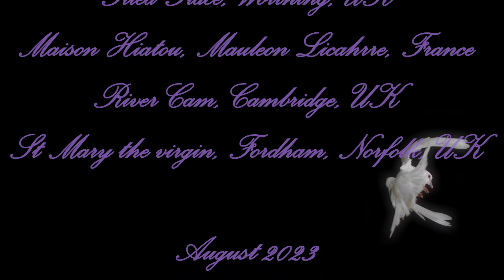Amen - The Fizz cover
A cover of The Fizz's song Amen recorded and performed by EJ Blandford and Jem Cobbold from August 2022 - August 2023.